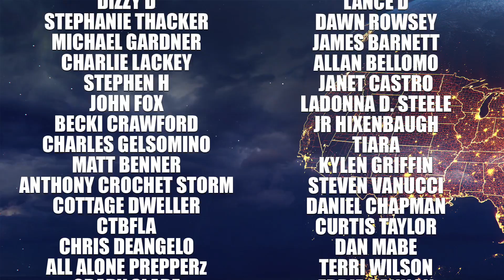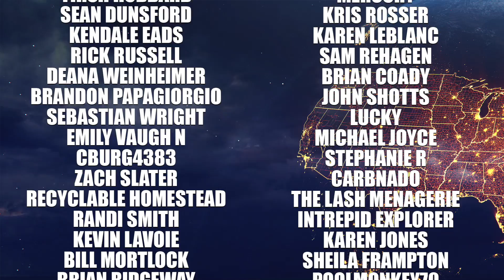A Really Strange Storm Is Coming, Tornadoes, Hurricane Force Winds, Flash Flooding, and more..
In this video we are tracking a fast moving and powerful storm across the rockies and into the plains. Heavy snow, hurricane force wind gusts, and more severe weather will be possible. Beyond that, we’re looking at the forecast for the entire US as the pattern looks more and more active…

Strange Storm Imminent: 0:00
Heat Wave & Flash Flooding: 8:38
Will We Ever See Any SNOW???: 11:10

WEATHER MERCH!!!